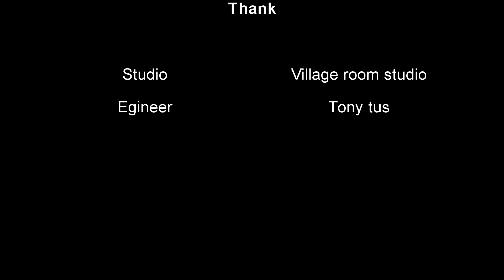ซอเอ้อหู (Erhu) บรรเลงเพลง the moon's reflection cover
เพลงจีนบรรเลง เดี่ยวซอเอ้อหู (Erhu) คนไทย เพิ่งหัดเล่น
ชื่อเพลงว่า the moon's reflection on the second spring sound